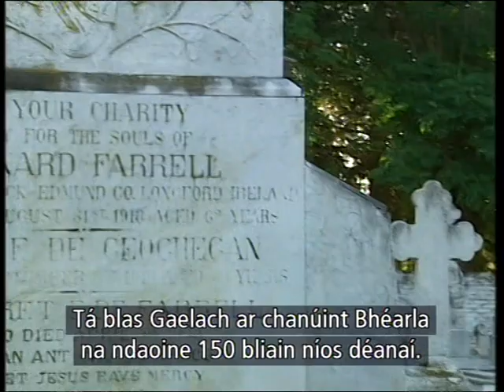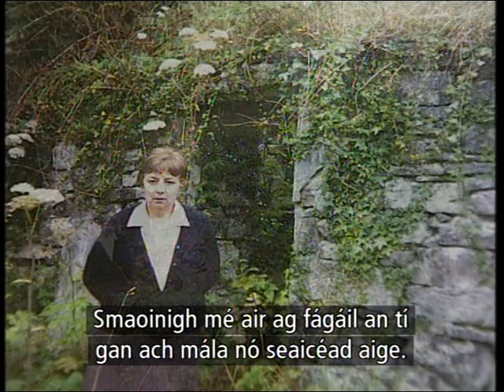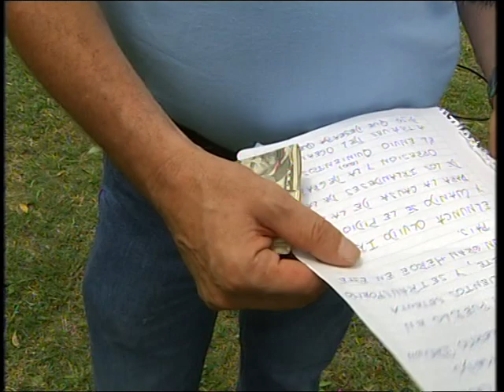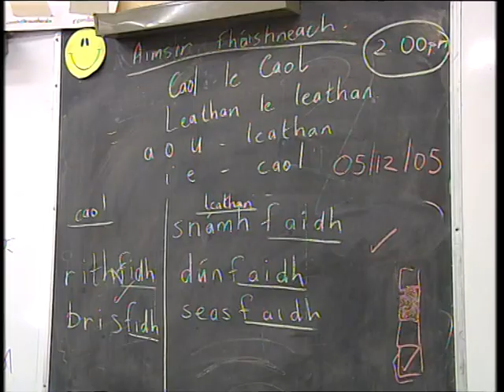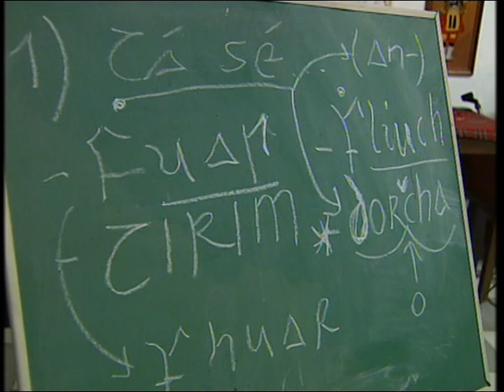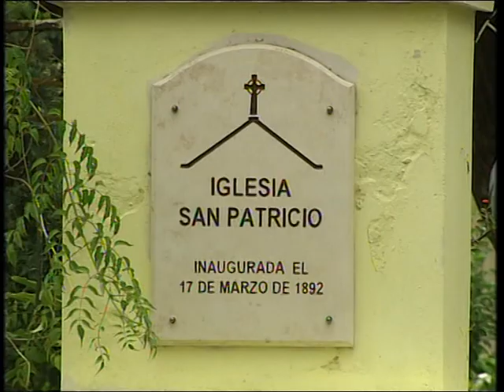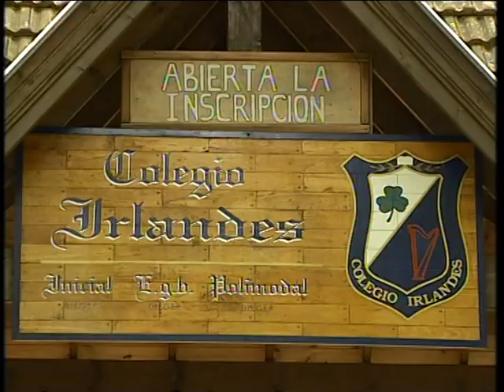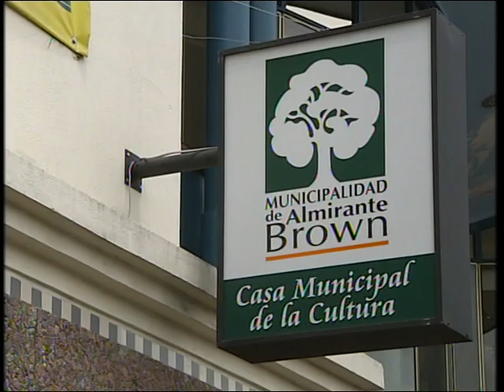RTE.TV IRLANDESA EN ARGENTINA 2005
JJ O´HARA-PATRICIA HYNES O´CONNOR-JIM FAHY-RTE-IRISH TV